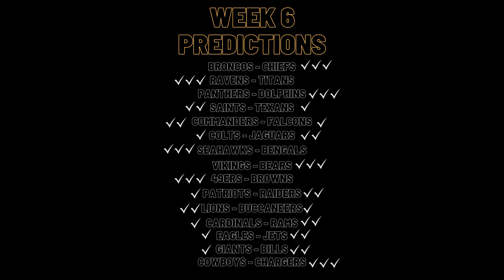The 5th Down: Week 6 Predictions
WEEK 6 of NFL Football is HERE!

BUT more importantly, we welcome back JALEN HOLSTEN to the pod!  You're favorite nerdy-CHIEFS super fan is back on the pod, and it's been a minute.  Thankfully he could not have picked a better pod to join us for, as we predict this week's slate of games, who will win, and who will ultimately take the L.

00:00 - 03:08 Intro/Dubby Energy Shout-out/Gentlemen's Agreement
03:09 - 03:37 KC vs DEN
03:38 - 04:08 BAL vs TEN
04:09 - 04:22 MIA vs CAR
04:23 - 05:17 NO vs HOU
05:18 - 06:46 WAS vs ATL
06:47 - 08:11 JAX vs IND
08:12 - 08:37 SEA vs CIN
08:38 - 09:44 CHI vs MIN
09:45 - 09:56 SF vs CLE
09:57 - 10:33 LV vs NE
10:34 - 11:33 TB vs DET
11:34 - 13:12 LAR vs ARI
13:13 - 14:23 PHI vs NYJ
14:24 - 15:49 NYG vs BUF
15:50 - 16:10 LAC vs DAL

Check out the full episode on Apple Podcasts and Spotify to find out who we recommend picking up in light of a few major injuries that occurred during Week 5.

Check us out and give us a follow at the following:
PoiNSoyPodcast.Buzzsprout.com

Edited by: Keoni McKeague
Recorded on: Riverside.FM
Edited on: Openshot Studio
Miscellaneous Screens/Titles created on: Canva PRO